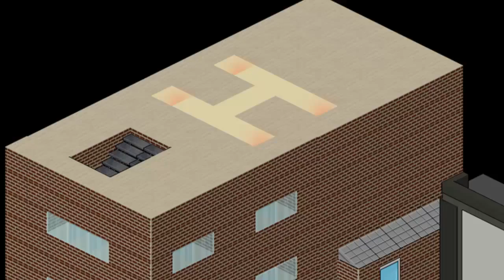Habbo - City of Builder Club